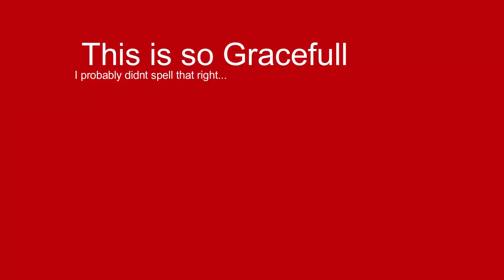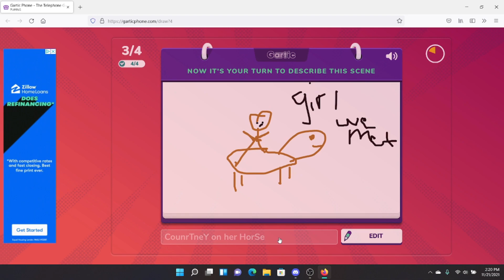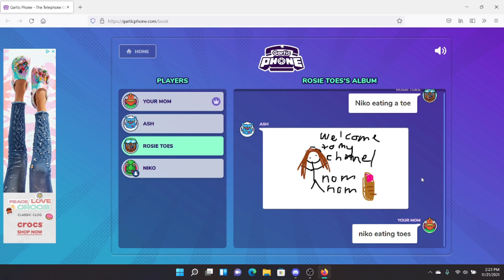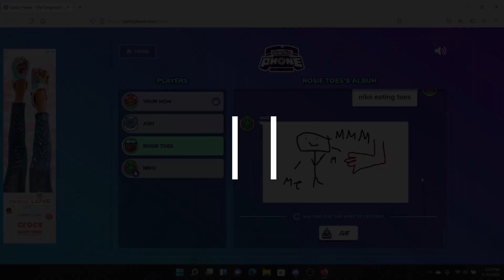Chaos with Sun Force - Star Stable 😂